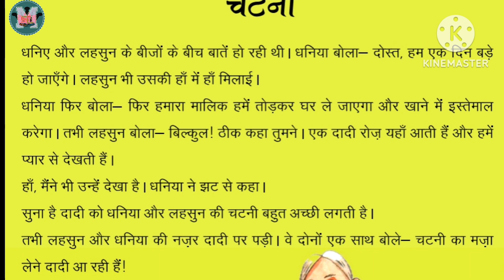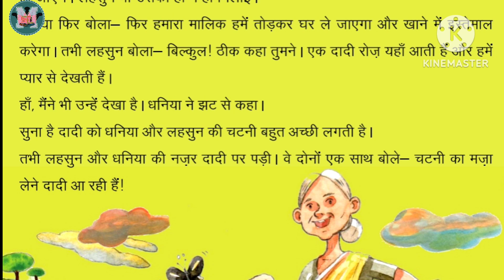Chatni | चटनी | chatni FLN kahani | FLN story | basic language story | basic & advance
Chatni | चटनी | chatni FLN kahani | FLN story | basic language story | basic & advance @SnehlataMastership